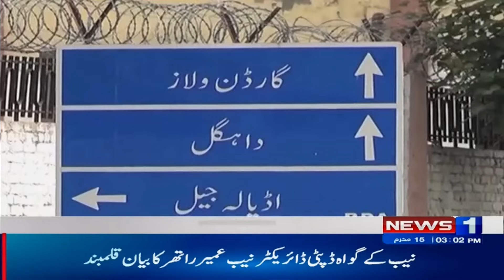Headlines 03 PM | Bad News For PTI | News One